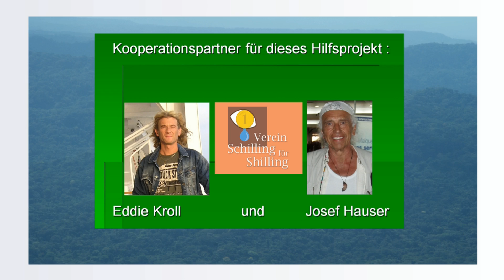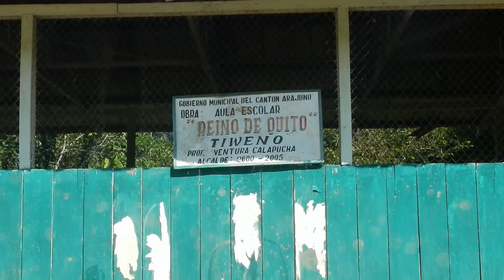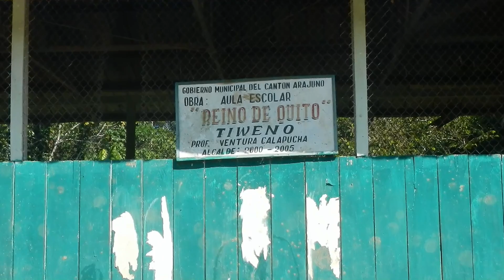08072311 Waorani proyecto social 2014 ESPANOL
proyecto sozial en la selva de Ecuador, Ayuda para los Waoranis